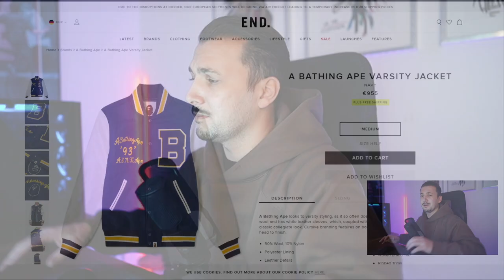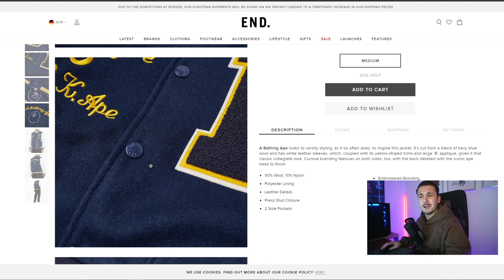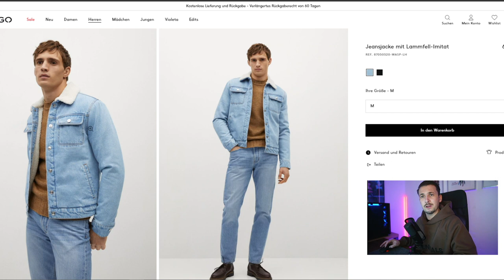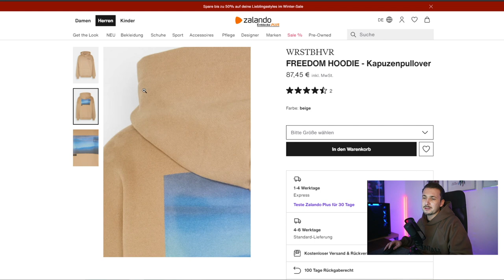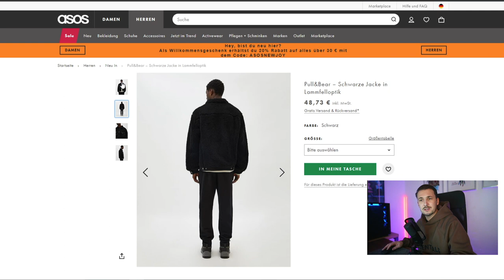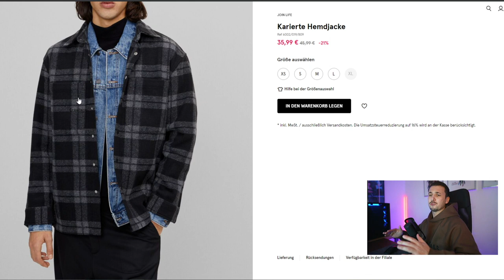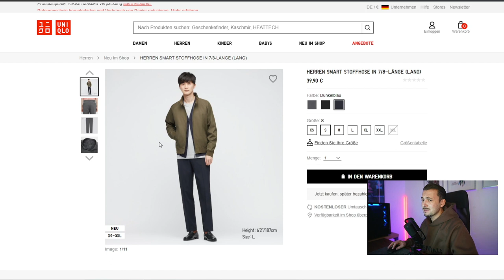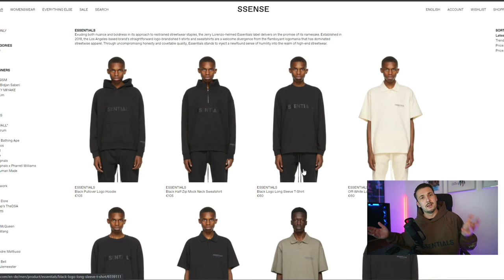FAVORITE PIECES DER WOCHE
Hi Leute,
in diesem Video zeige Ich euch wieder meine Favorite Pieces der Woche.
LG SANDRO

LINKS (WERBUNG):
BAPE VARSITY JACKE